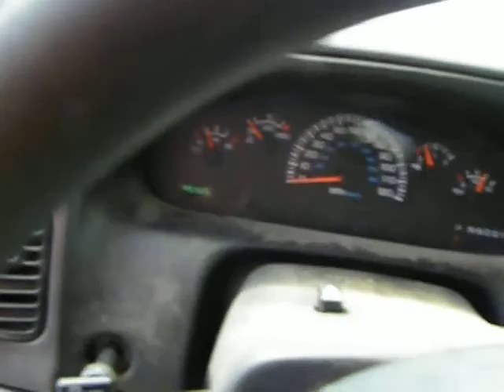RY17577 2000 Dodge 3500 Van 45925 miles, Elmer's Auto Salvage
Parting out a 2000 Dodge 3500 Van 5.2 automatic with 45925 miles, stock # RY17577